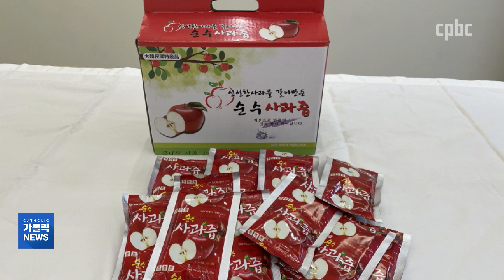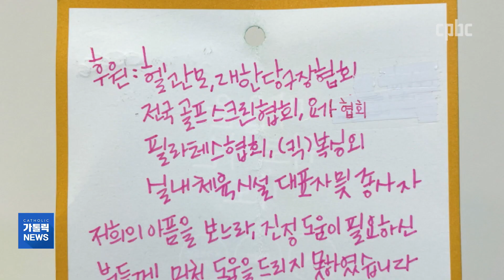명동밥집에 쏟아지는 사랑 "좋은 일 함께하고 싶어요"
서울대교구가 운영하는 무료급식소 명동밥집에 대한 관심이 뜨겁습니다.
각계각층에서 기부와 후원이 줄을 잇고 있는데요.
사제는 물론이고 신자와 본당, 기업들까지 나눔에 동참하고 있습니다.
보도에 김혜영 기자입니다.

카카오톡 플러스친구 : cpbc TV